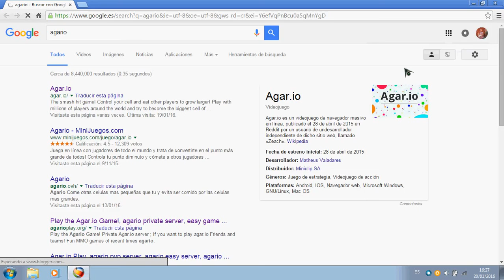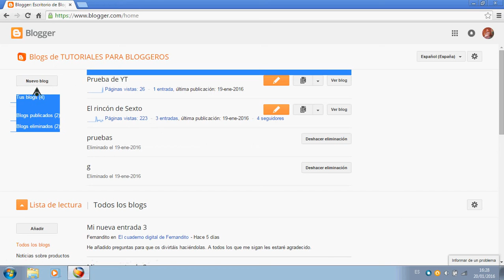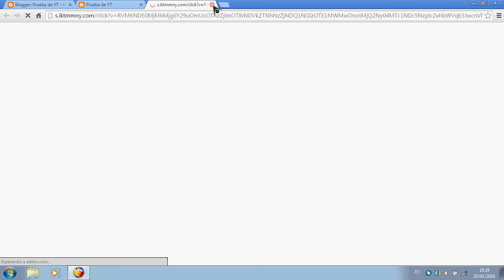Como crear un blog en blogger 2016.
Este es el primer video del canal espero que os guste trata de como crear tu blog en blogger 2016 .